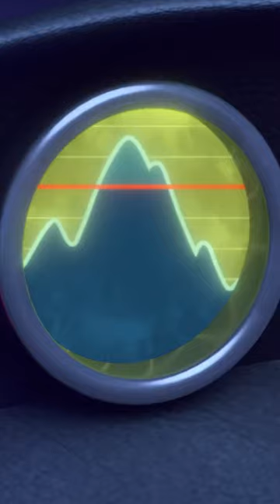Śnieżna Moc Yeti Abbey! | Monster High™ Polska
Oglądaj najnowszy serial animowany Monster High!

O Monster High:
Monster High nie przypomina żadnego innego liceum. Odkryjesz tu POTWORNIE fajne zajęcia i przygody... a przede wszystkim poznasz absolutnie wyjątkowych uczniów! Od duchów i wilkołaków po wampiry i morskie potwory (i wiele więcej!) – każdy jest mile widziany w Straszyceum. Monster High to miejsce, w którym uczniowie celebrują swoją wyjątkowość. Tu liczy się przyjaźń, bycie sobą i wzajemna akceptacja.